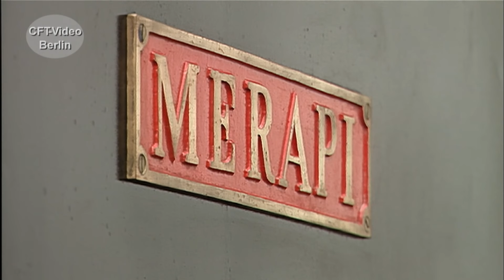Berliner Parkeisenbahn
Seit 1956, gibt es in der Berliner Wuhlheide eine Pioniereisenbahn. Seit der Wende wird die kleine Bahn als Parkeisenbahn bezeichnet. Knapp 8 Kilometer Streckenlänge stehen zur Verfügung. Dazu gibt es einen umfangreichen Trieb- und Fahrzeugpark. In den frühen neunziger Jahren haben wir in der Wulheide umfangreich gedreht. Viel Spaß beim Anschauen. Hier mehr zu Feldbahnen